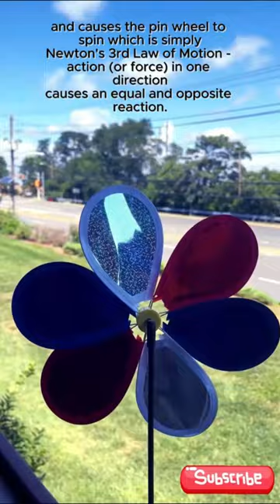Science Experiment | Newton’s Law, Fluid Dynamics Demo using a Pinwheel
🌀 Ever wondered why pinwheels spin so effortlessly in the wind? Join us on a fascinating journey into the realm of physics as we delve into Newton's Third Law!

In this captivating video, we unravel the science behind pinwheel rotation, showcasing the principles of action and reaction. Witness firsthand how every action has an equal and opposite reaction, as the wind interacts with the pinwheel's blades, setting it into motion.

Through captivating visuals and clear explanations, we'll explore the intricate dynamics at play, illustrating how the force exerted by the wind on the pinwheel's blades results in a mesmerizing rotational movement. Discover the interplay of forces and momentum that govern the pinwheel's behavior, shedding light on fundamental concepts in physics.

Whether you're a curious learner or a seasoned enthusiast, this video offers a fascinating glimpse into the wonders of Newtonian physics. Join us as we uncover the secrets behind the mesmerizing spin of the pinwheel and deepen our understanding of the laws that govern the universe.

Don't miss out on this enlightening exploration of Newton's Third Law and the captivating science behind pinwheel rotation! Hit play and embark on a journey of discovery today. 🌬️🌀